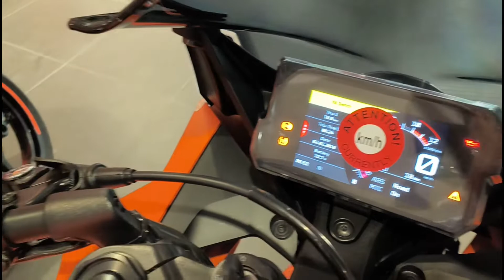New KTM RC390 MOTOGP With Old KTM RC390 Bs6 | Detail Comparison